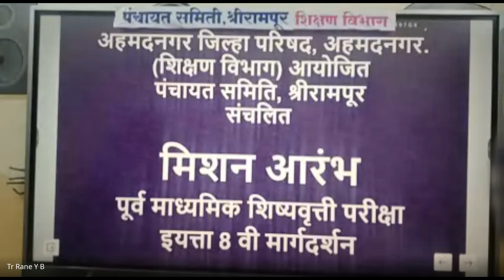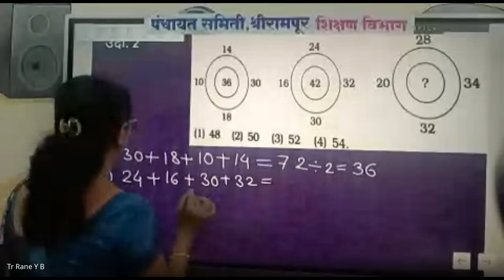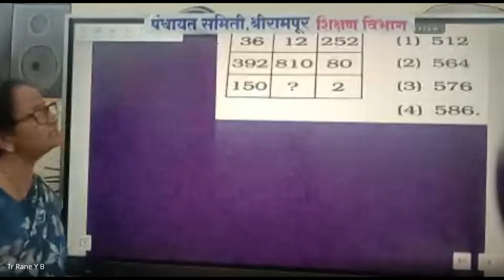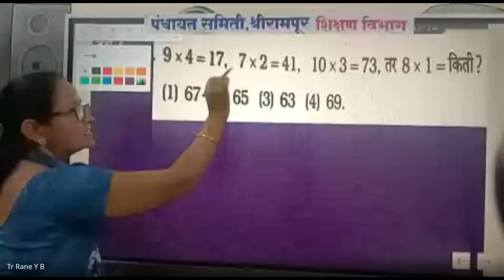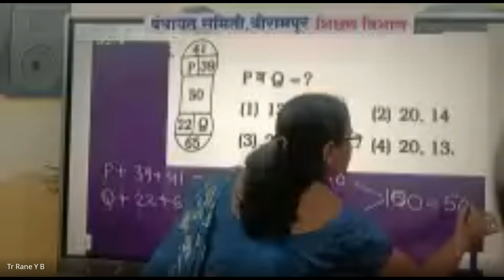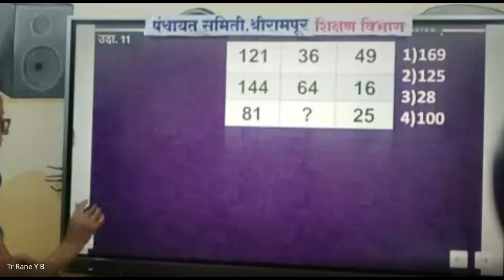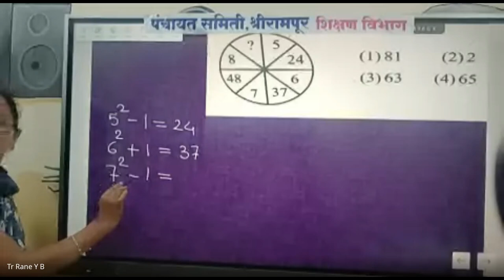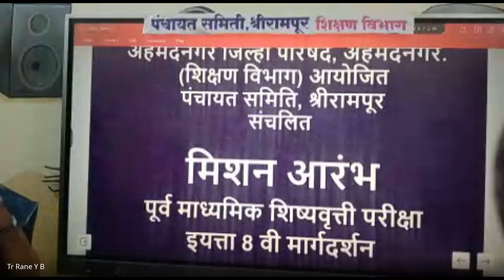मिशन आरंभ ८ वी शिष्यवृत्ती मार्गदर्शन 2024 08 17 19 00 GMT+5 30